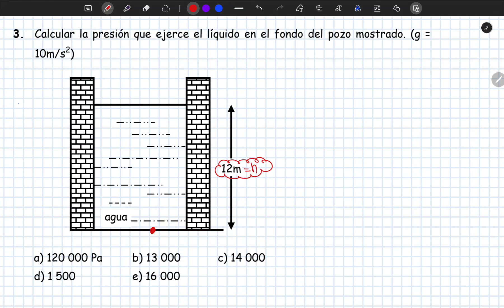Calcular la presión que ejerce el líquido en el fondo del pozo mostrado. g =10m/s2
TEMA: PRESIÓN HIDROSTÁTICA
CURSO: FÍSICA
Ejercicios resueltos de SEGUNDO de Secundaria 2° sec

3. Calcular la presión que ejerce el líquido en el fondo del pozo mostrado. (g =
10m/s2
a) 120 000 Pa b) 13 000 c) 14 000

¡Desafía la gravedad con la presión hidrostática!
¿Alguna vez te has preguntado por qué puedes bucear sin ser aplastado por el agua? La respuesta está en la presión hidrostática, una fuerza fundamental que domina el mundo de los fluidos.

En este video, exploraremos este fascinante concepto a fondo:

** Sumérgete en la definición de presión hidrostática:**

¿Qué es la presión?
¿Cómo la gravedad afecta la presión en los fluidos?
¿Qué es la fórmula de la presión hidrostática y cómo se aplica?
** Experimenta con las aplicaciones de la presión hidrostática:**

Descubre el principio de Pascal y su impacto en sistemas hidráulicos y neumáticos.
Aprende cómo funciona la flotación en barcos y globos aerostáticos.
Calcula la presión en diferentes profundidades y resuelve problemas desafiantes.
** Domina los conceptos clave de la hidrostática:**

Diferencia entre presión hidrostática, atmosférica y manométrica.
Relación entre presión, fuerza y área.
Importancia de la densidad y su efecto en la presión.
Introducción al principio de Bernoulli y la dinámica de fluidos.
** Recursos para llevar tu aprendizaje al siguiente nivel:**

Ejercicios resueltos paso a paso.
Fórmulas y ejemplos prácticos para una mejor comprensión.
Problemas de diferentes niveles de dificultad para poner a prueba tus habilidades.
Recomendaciones de libros, cursos online y material de estudio adicional.
¡Este video es ideal para estudiantes de secundaria y universitarios que buscan:**

Afianzar sus conocimientos en física y mecánica de fluidos.
Prepararse para exámenes de admisión o evaluaciones.
Comprender los principios detrás de las tecnologías que utilizan fluidos.
Desarrollar su capacidad de análisis y resolución de problemas.
No te pierdas esta oportunidad de sumergirte en el apasionante mundo de la presión hidrostática.

Etiquetas adicionales:

ejercicios resueltos
fórmulas
ejemplos
aplicaciones
problemas
exámenes
clases online